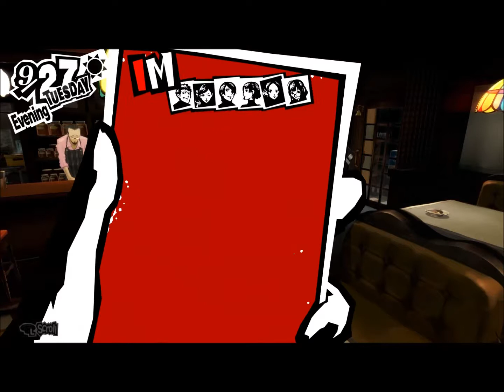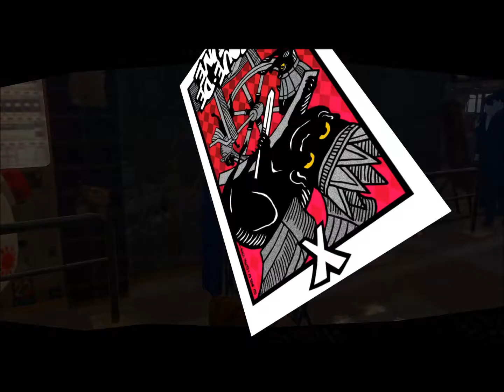Persona 5 50 (PS4, RPG, English)